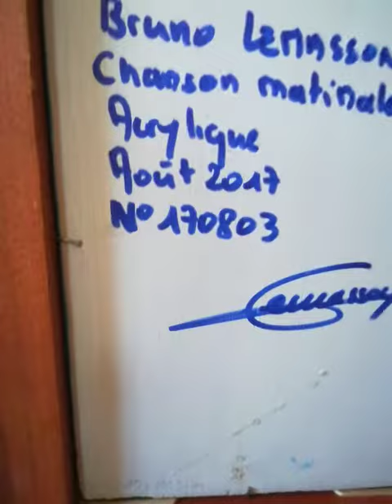Présentation de mon tableau "Chanson matinale"